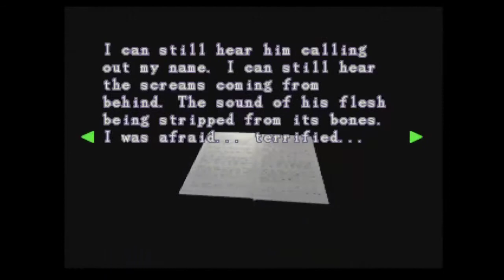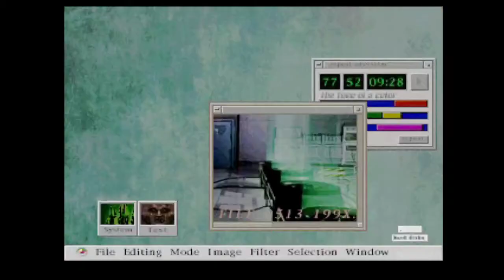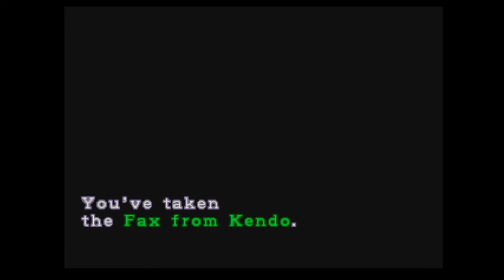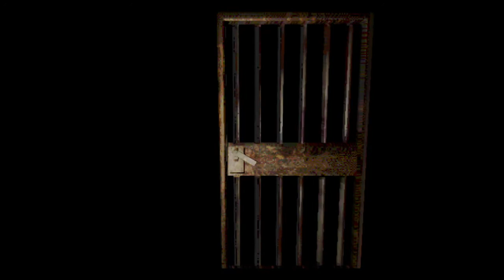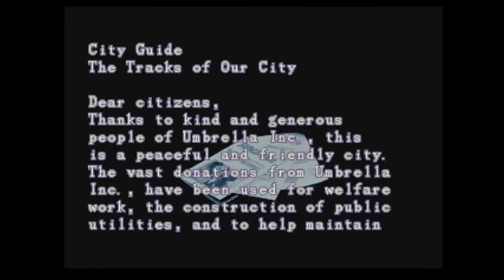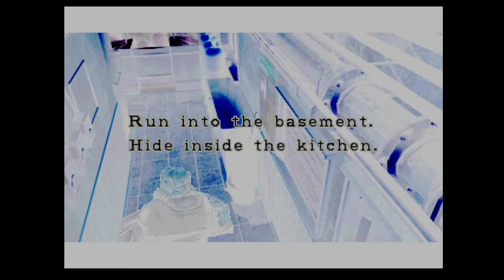Resident Evil 3: Nemesis (Part 2)